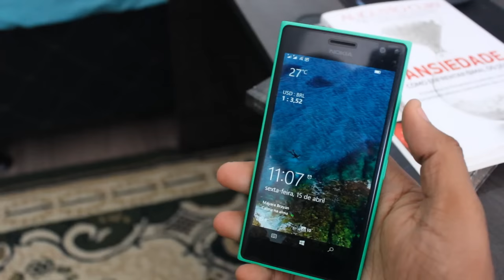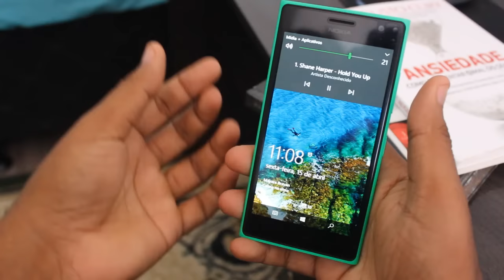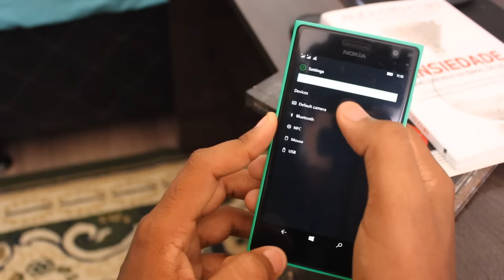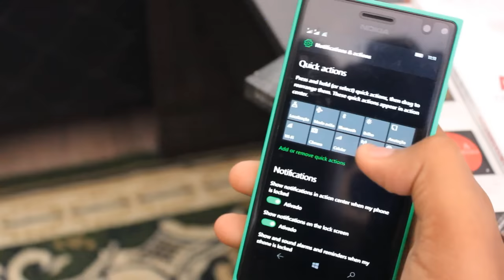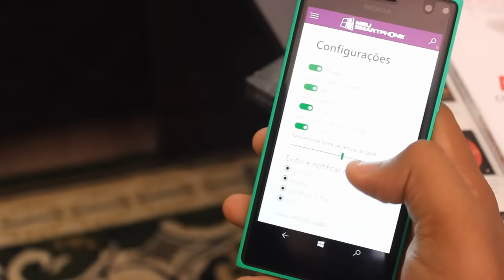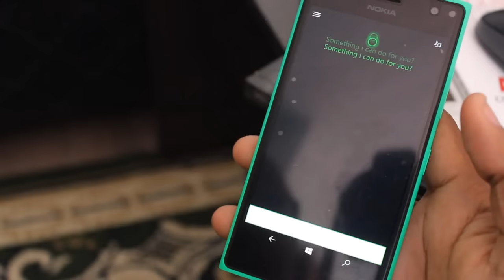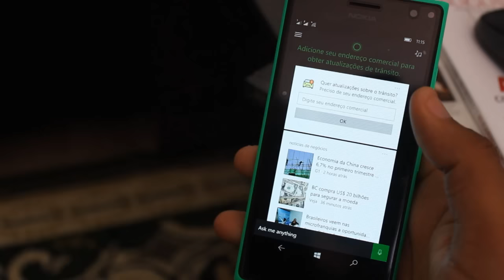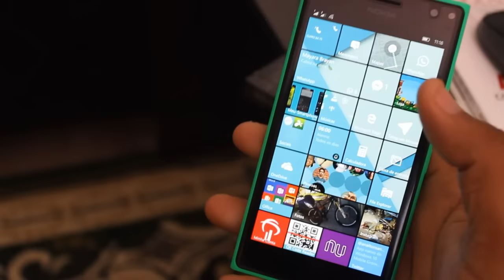Novidades: Windows 10 Mobile Redstone (Build 14322)